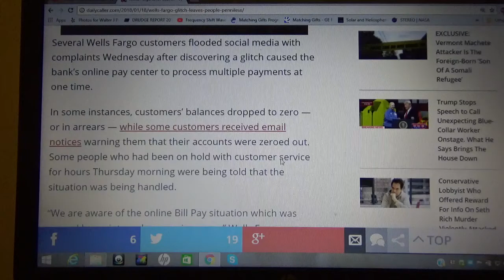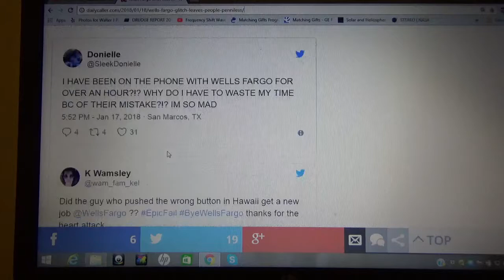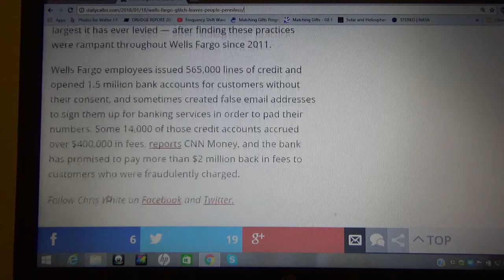WELLS FARGO BANKING GLITCH SENDS CUSTOMER ACCOUNTS TO ZERO